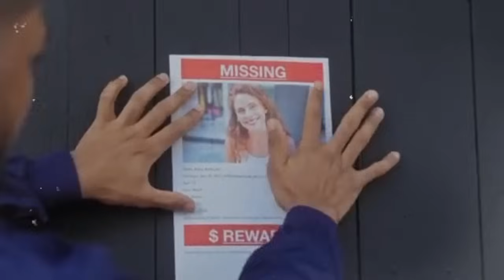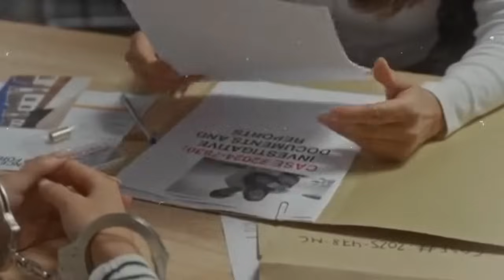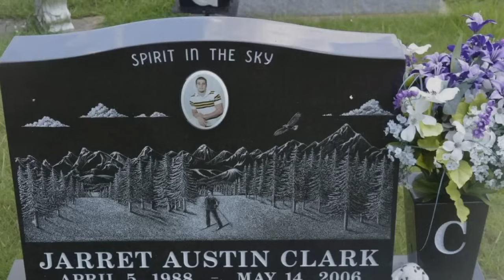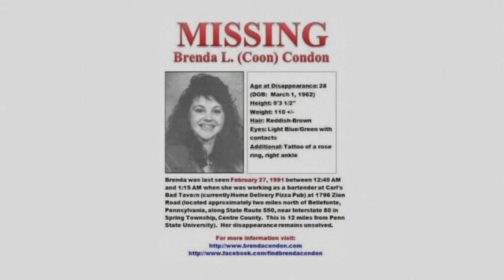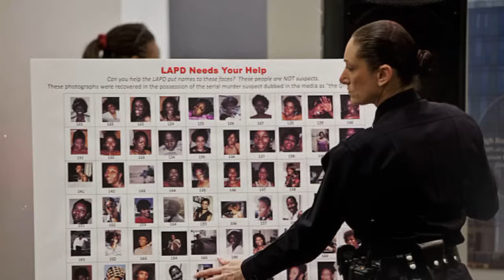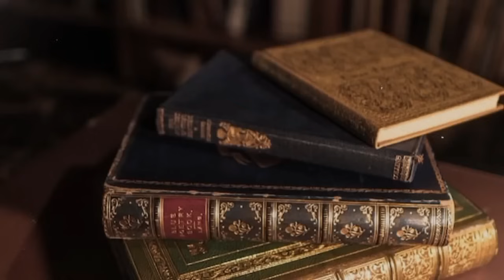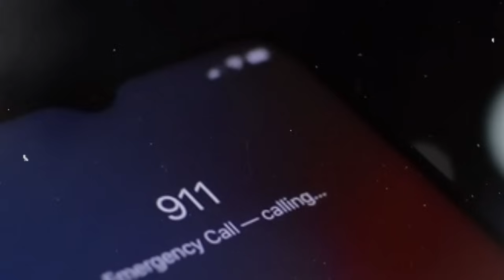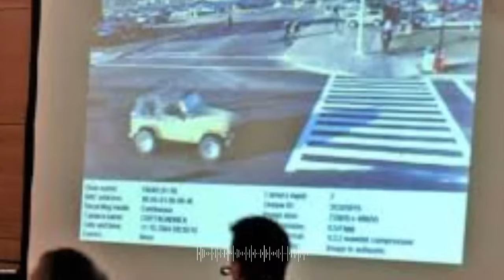Chilling Cases With The Most Insane Twists | True Crime Documentary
Discover the chilling true crime stories of most brutal killers in United States, Canada and United Kingdom. This gripping account dives deep into the details of true crime spree, unraveling the mystery behind criminals mind. Join us as we explore the investigation, uncover the motives, and reveal the shocking twists that kept everyone on edge. Perfect for true crime enthusiasts, these stories offers a detailed look at  the most cases of our time. Don't miss out on this spine-tingling journey into the heart of real-life crime.

Terrible True Crime Stories About Real-life Monster Criminals, True Crime Stories About The Most Brutal Killers.

Chilling Crime Stories Inside the Mind of a Serial Killers, Unsolved Mysteries, The Gruesome Cases in United States, The United Kingdom Stranglers, How United States CriminalsTerrorized the Community, Murders in Canada,The Untold Stories of most brutal killers in Canada.

The Brutal Murder Cases That Shocked the Nation, Inside the Famous Cases Investigation, From Crime Scene to Courtroom: The most Famous killers' Trials, The Dark Secrets Behind United States's Killing Spree.

Hunting the Hunter: The Capture of Most Serial Killers in United Kingdom, Hunting the Hunter: The Capture of Most Serial Killers in United States, Hunting the Hunter: The Capture of Most Serial Killers in Canada, Infamous Serial Killers: The Horrific Crimes, The Most Brutal Rippers: The Blood-Chilling Crimes, Serial Killer Confessions, How Serial Killers Evaded Justice.

True Crime, True Crime Stories, Real Crime Cases, True Crime Documentaries, Crime Stories, True Crime Articles, True Crime Blogs, True Crime Books, True Crime Podcasts.

Unsolved Murders, Serial Killers, Cold Cases, Famous Murders, Historical Crimes, Infamous Crimes, Crime Mysteries, Kidnappings, Heists and Robberies, Organized Crime, Cyber Crimes.

United States Crime Stories, Canada Crime Stories, United Kingdom Crime Stories, Famous Crimes in United States, Unsolved Crimes in United Kingdom.

Chilling, Gripping, Shocking, Spine-tingling, Mysterious, Brutal, Horrific, Dark.

True Crime Fans, Crime Enthusiasts, Mystery Lovers, Crime Junkies, True Crime Buffs
Crime News, True Crime TV Shows, Crime Novels, Crime Statistics, Crime Analysis.